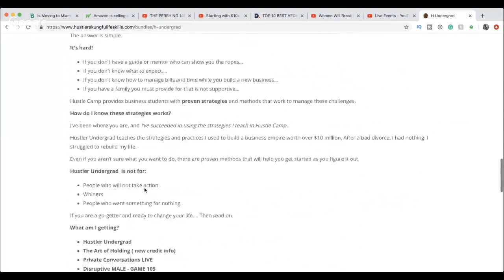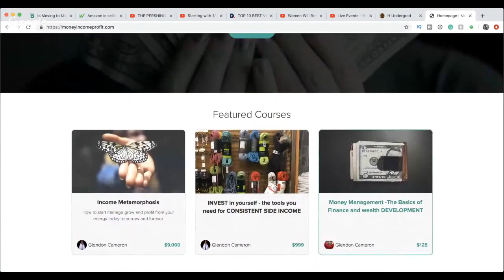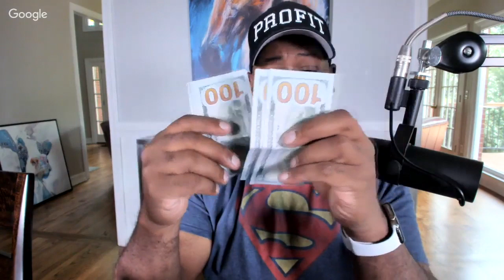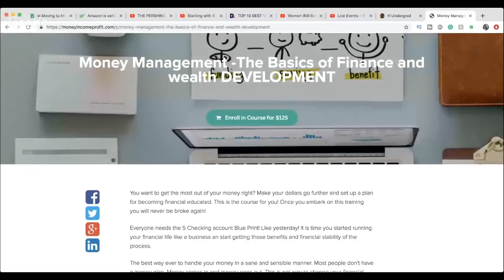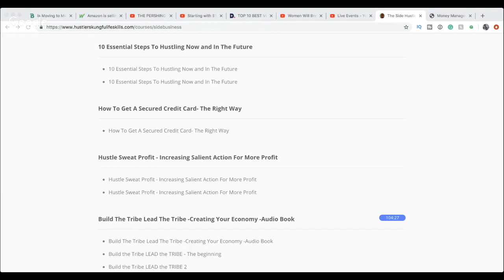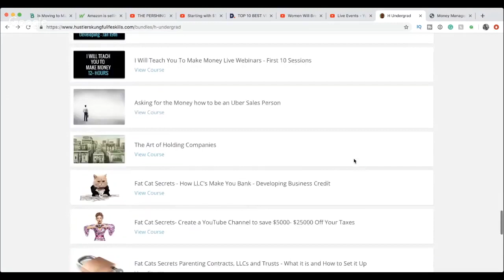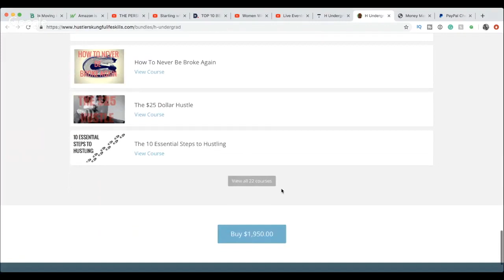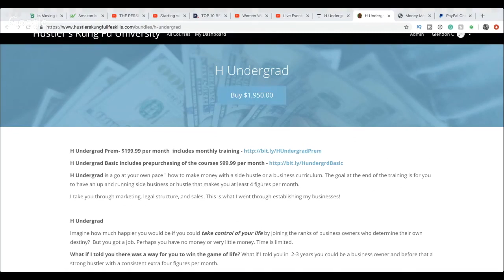It's Monday are you Happy??